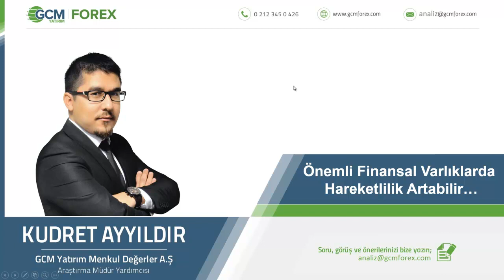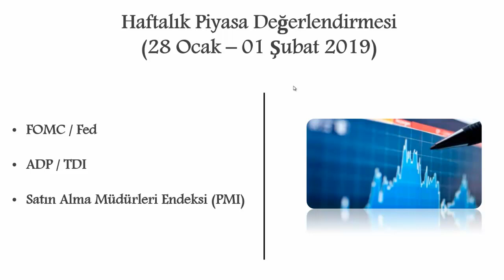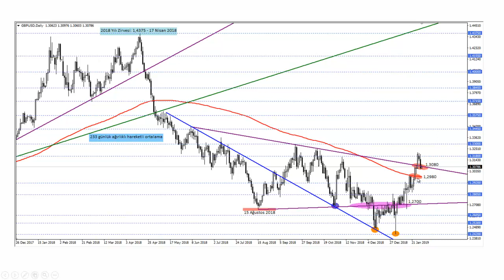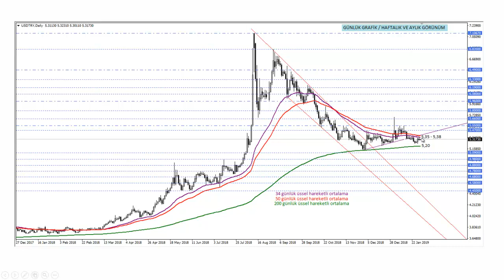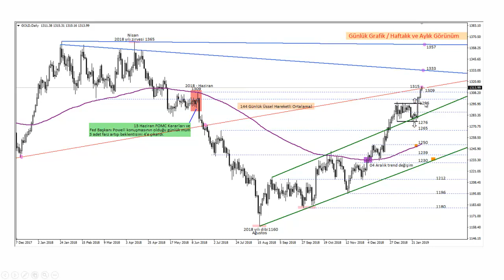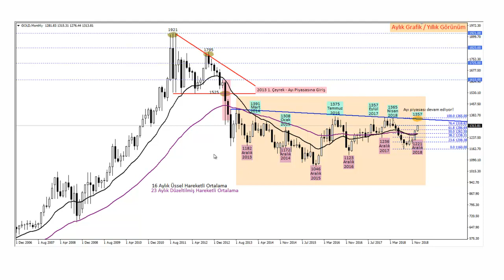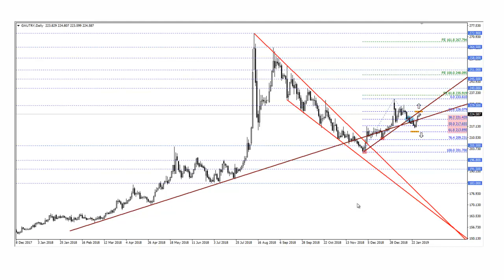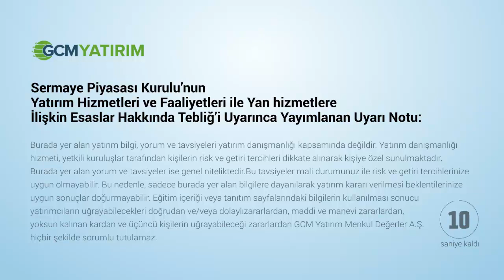Önemli Finansal Varlıklarda Hareketlilik Artabilir / Kudret AYYILDIR / 30 Ocak 2019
Değerli İzleyiciler,

Hafta ortasına geldiğimiz bir süreçte, makro-ekonomik açıdan haftanın kalan zamanında sonucuna ulaşacağımız önem derecesi yüksek veriler, Dolar Endeksi, başta olmak üzere EURUSD, GBPUSD, USDTRY, Ons Altın ve Gram Altın fiyatına yönelik hareketliliğin artmasına imkân tanıyabilir.

İlgili varlıklara yönelik teknik görünüm ve bu görünümü etkileyecek önemli haberleri bu video içerisinde izleyebilirsiniz.

İyi seyirler, Başarılı işlemler dileriz…

Söz konusu video içerisinde bahsettiğimiz TDI ve PMI eğitim videolarına ulaşmak için aşağıdaki adresleri inceleyebilirsiniz.